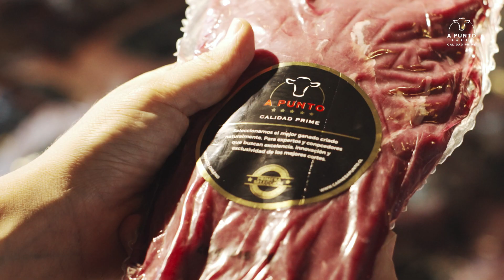Receta Flat Iron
Nos encanta que aprendas nuevas recetas 🤗. Por eso, hoy vamos a ocupar un corte multifacético, que complementa terneza y sabor. El Flat Iron 😋, proveniente de la limpieza de Punta Paleta.

Para esta receta, el secreto será el marinado 🧑🏻‍🍳. Cortamos ajo 🧄 , agregamos jugo de limón, salsa soya, jengibre rallado y miel, y luego cortamos a lo largo el Flat Iron, sumergimos la carne en la mezcla y la dejamos ahí por 2 horas ⏰.

Transcurrido este tiempo la llevamos a la parrilla a fuego medio 🔥. Lo que resta del marinado, lo pasamos a un sartén, damos vuelta la carne 🥩 sobre las brasas cuando esté dorada por el otro lado. Cuando la carne esté asada de forma pareja y a punto en el centro, la sacamos del fuego y dejamos reposar unos minutos en la tabla, mientras echamos sal 🧂.

En un wok con aceite de oliva, salteamos las verduras picadas y los camarones, integramos la pasta de arroz bañados en la salsa marinada y el cebollín. Lo principal de este plato es nuestro Flat Iron 🥩. Cortamos en pedazos que muestran su textura jugosa. Ponemos la pasta con la salsa de camarones, y arriba los cortes de carne con un toque de cebollín y maní.

En la mesa, unas gotas de limón 🍋resaltarán los sabores de esta preparación de mar y tierra. Un plato que sin dudas será muy aplaudido 👏🏼, gracias a su sabor y a la textura inigualable del Flat Iron, como siempre, con calidad Prime 🔥.